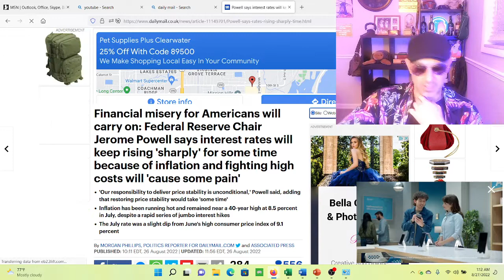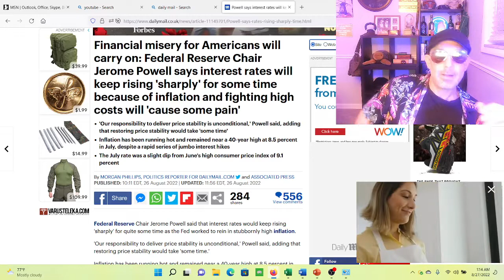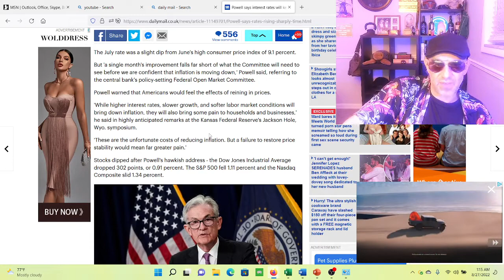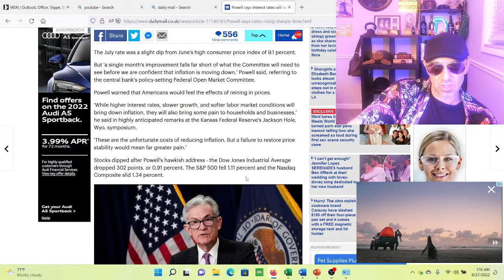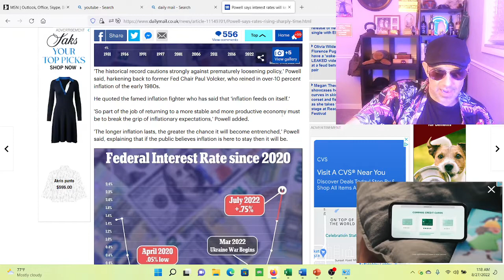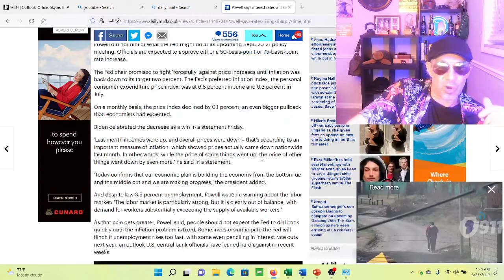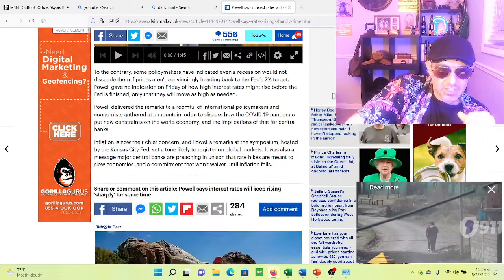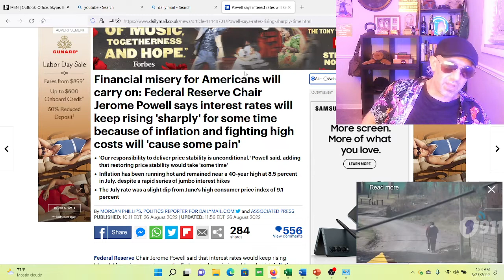Jerome Powell announces more Interest rate Hikes.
J.Powell announced at the Jackson Hole meeting that the FED is committed to bringing down inflation and that people are in for more Economic pain.